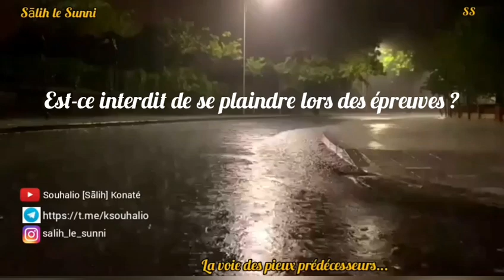Est-ce-interdit de se plaindre lors des épreuves ? - Muhammad Wora